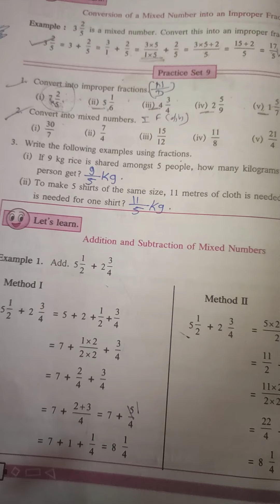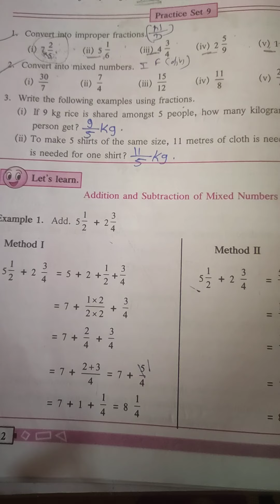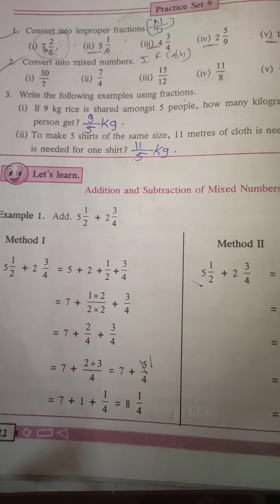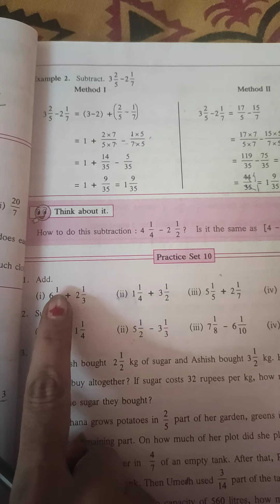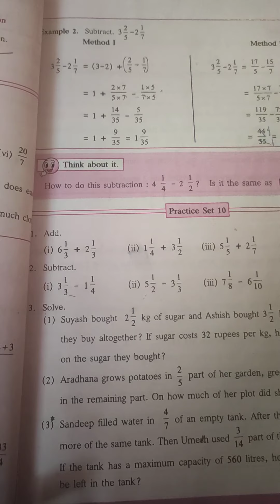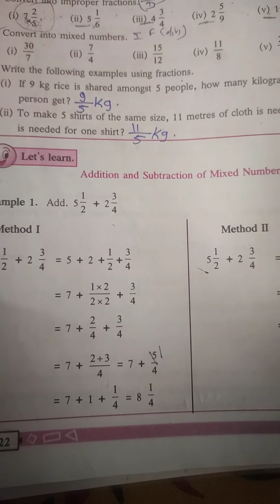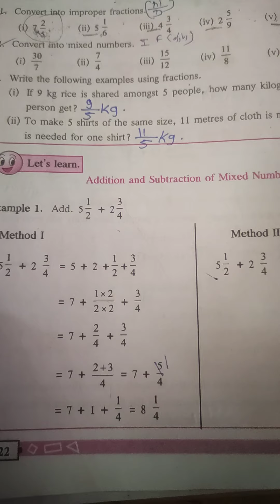6th std math lesson no 4.